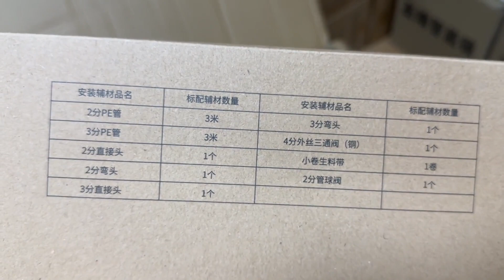特意收货一些哇力机器人的配件，N2的安装辅材包，还有通用的拖布